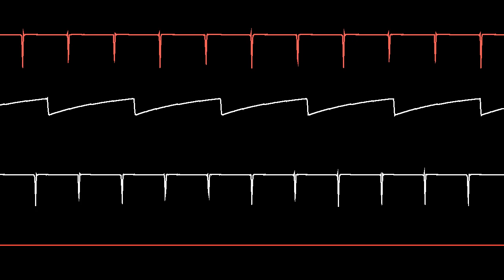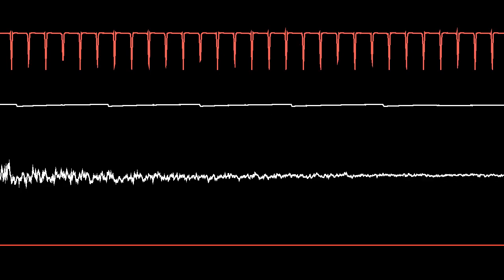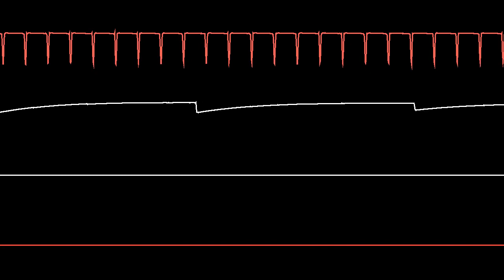COMMODORE C64 SID - GHOSTBUSTERS - 1984 - RUSSEL LIEBLICH / Oscilloscope View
Composer: Russell Lieblich
Released: 1984 by Activision

Visuals created with Zeinoks OVGenerator
Mediaplayer: ACID64 Player
Soundchip Emulation JSIDDevice 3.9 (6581)